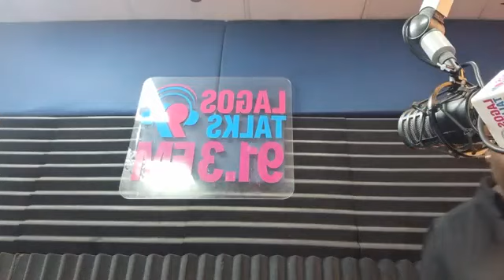Preparing For The Future with Aderonke Onadeko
Preparing for the future requires learning from other people’s mistakes, burning necessary bridges, and also developing yourself through reading and mentorship.

Having a group of friends who can constructively criticize you and enable you to improve yourself and achieve your goals are the type of people you should be around.